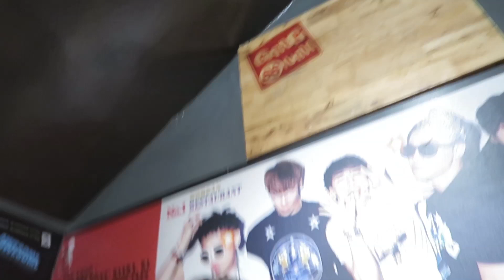SAND DUNES AND CAFE HOPS (MELAKA TRIP PART 3)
WE VISITED THE AMAZING SAND DUNES IN MELAKA!!